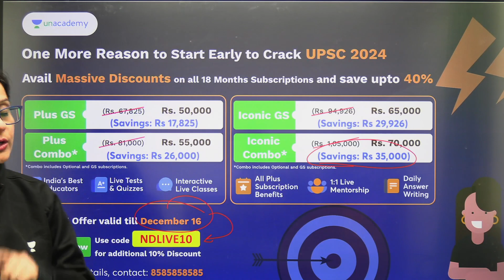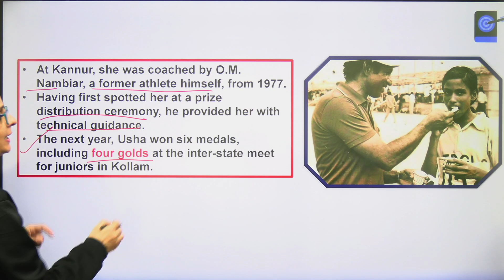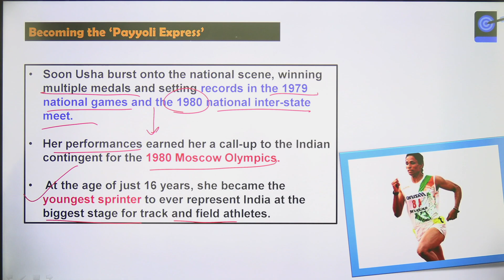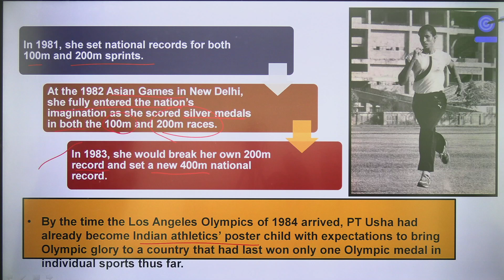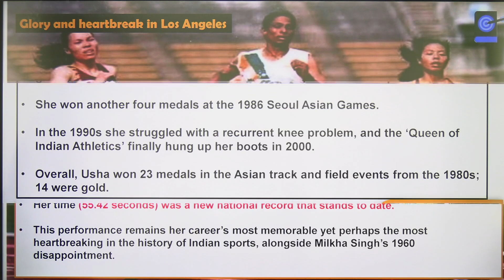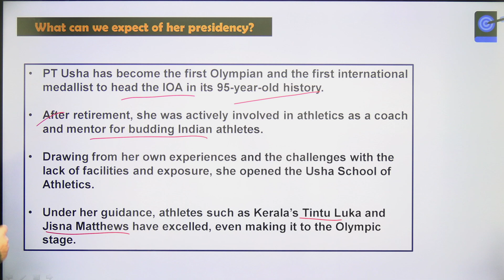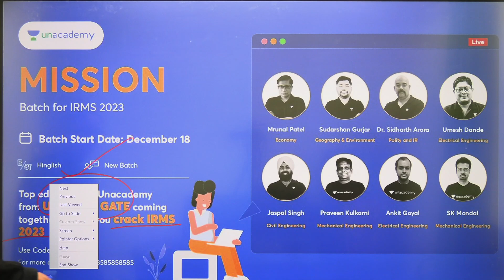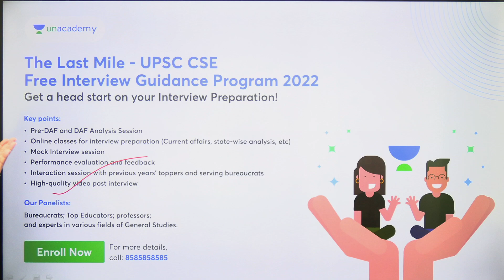PT Usha Becomes First Woman Indian Olympic Association Chief | Nidhi Dhaka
India’s iconic track and field star PT Usha was elected unopposed as the first woman president of the Indian Olympic Association (IOA) on Saturday.

1. Learn from your favourite teacher
2. Dedicated DOUBT sessions
3. One Subscription, Unlimited Access to Live Online Classes and Videos
4. Real-time interaction with best-in-class teachers
5. You can ask doubts in live online classes
6. Limited students in each Class
7. Download the videos & watch them offline